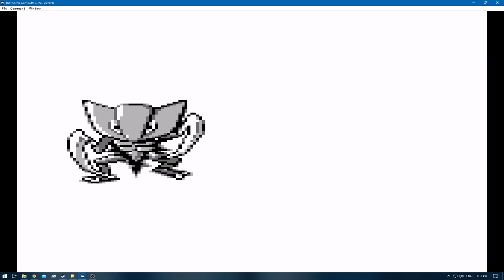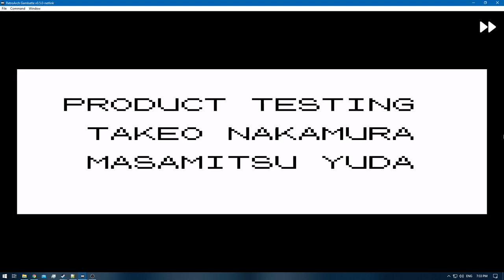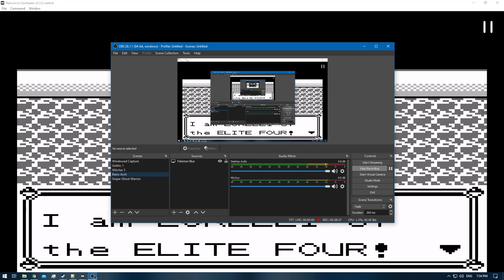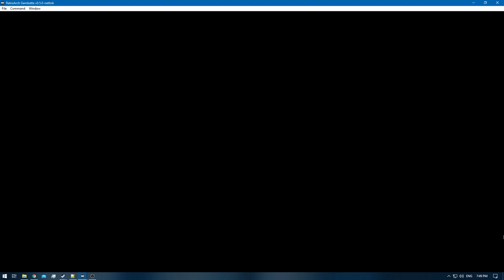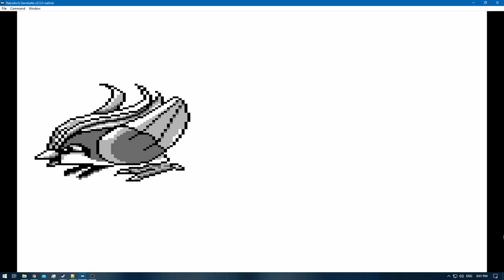Pokemon Blue [RA] - Episode 29.6 - Training [NC]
Pokedex Total: 71 / 151 [Gen 1 only]
Pokemons Caught: 0
Pokemons Evolved: 1
Trainers Defeated: 10
Times Wiped Out: 0
Difficulty: Default
Bonus Feature: Retro Achievements [RA]
[Time Stamps]

0:00 - [YouTube Time Stamp Feature]
0:06 - [Episode Starts]
0:35 - [CELADON CITY]
0:49 - 4:14 [Buying Game Corner Coins]
5:05 - 9:26 [Pokemon E4 Battle: Meiki VS Lorelei] [Round 1]
9:38 - [Kabutops] [71/151]
10:08 - 12:33 [Pokemon E4 Battle: Meiki VS Bruno]
12:55 - 15:36 [Pokemon E4 Battle: Meiki VS Agatha]
16:15 - 20:22 [Pokemon E4 Battle: Meiki VS Lance]
21:04 - 29:12 [Pokemon Rival Battle: Meiki VS Gary]
28:35 - 36:01 [Pokemon E4 Battle: Meiki VS Lorelei] [Round 2]
36:19 - 39:49 [Pokemon E4 Battle: Meiki VS Bruno]
40:25 - 43:07 [Pokemon E4 Battle: Meiki VS Agatha]
43:43 - 47:39 [Pokemon E4 Battle: Meiki VS Lance]
48:24 - 53:22 [Pokemon Rival Battle: Meiki VA Gary]
56:14 - [End of the Episode]

Blue: [2/3]
Red: [3/3]
Green: [HCR]

Electabuzz [Red]
Hitmonchan
Omanyte & Omastar
Eevee x2 [Jolteon & Vaporeon]